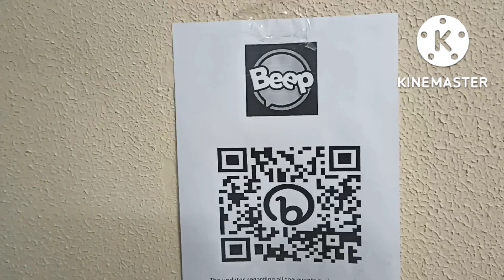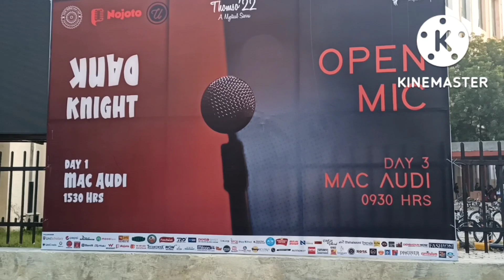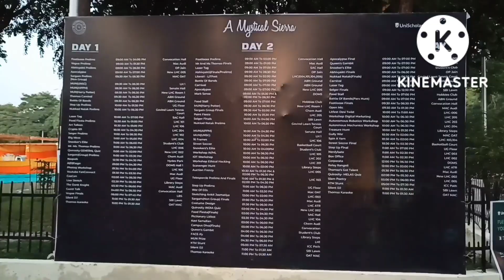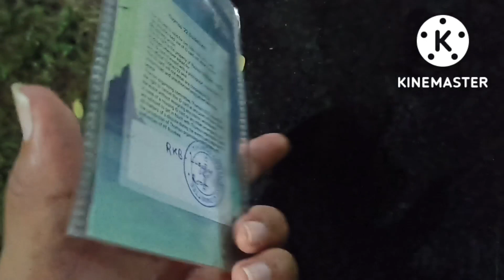IIT ROORKEE THOMSO'22 VLOG 1 | NOEE SHARMA